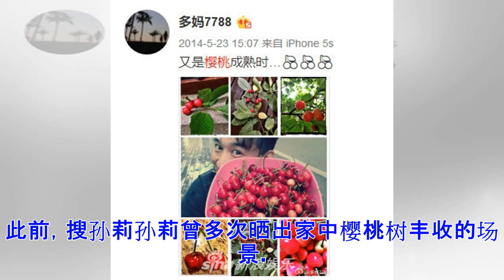ϟ孙莉沿袭传统晒樱桃丰收 老婆视角下的黄磊瘦成瓜子脸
日期：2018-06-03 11:04:11 来源：新浪娱乐 作者：宗和 导读： 近日，黄磊老婆孙莉在微博上晒出家中樱桃树丰收的场景，并配文“向往的生活”。         近日，搜黄磊黄磊老婆搜孙莉孙莉在微博上晒出家中樱桃树丰收的场景，并配文“向往的生活”。照片中，搜黄磊黄磊素颜出镜，在老婆的镜头下瘦成瓜子脸。此前，搜孙莉孙莉曾多次晒出家中樱桃树丰收的场景。 （编辑：莫东）